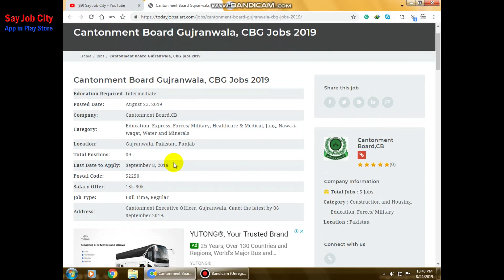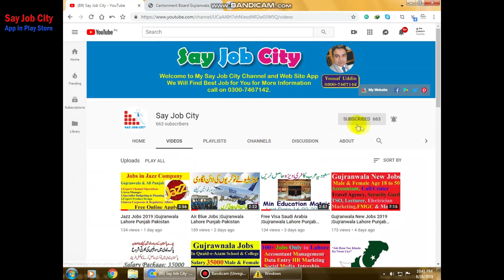Cantonment Board Jobs |Gujranwala Lahore Punjab Pakistan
Say Job City Will Find Best Job For You